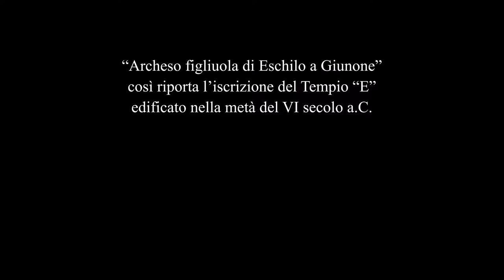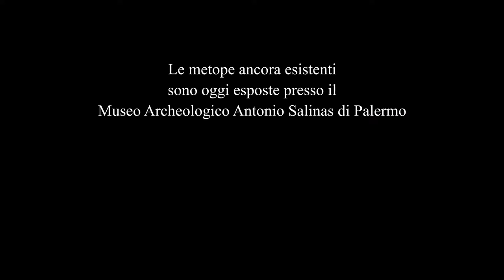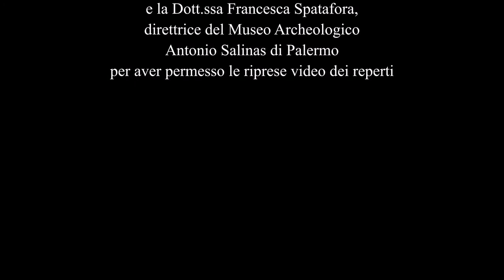Hera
Short film about multimedia reconstruction of temple "E" of Archaeological Park in Selinunte in collaboration with University of Palermo and "Antonino Salinas" Museum of Palermo created as a Bachelor's degree thesis in Industrial Design